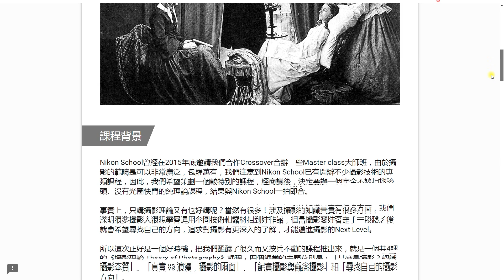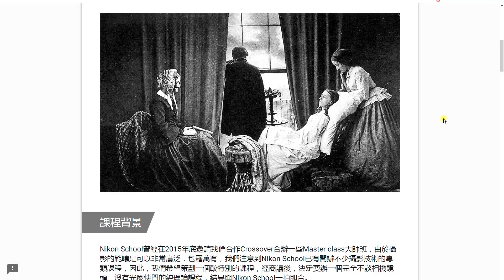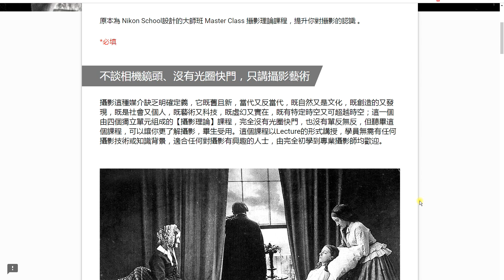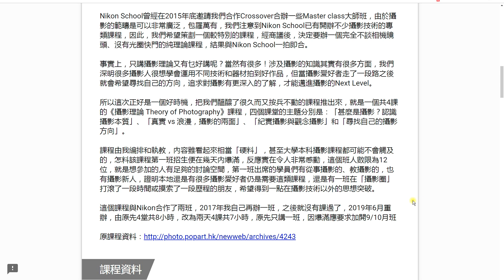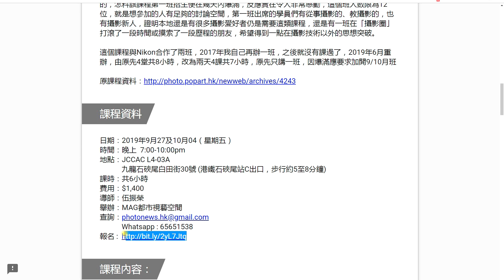攝影人要走出家門上街拍攝；街上拍的影像都是街拍嗎？【攝影獨白 | 伍振榮】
森山大道在著作中鼓勵攝影師「上街去吧！」，確實攝影人應該都沒走出家門，邊行邊拍！